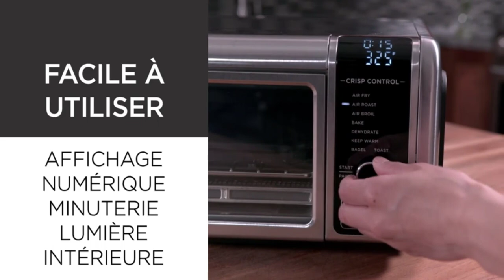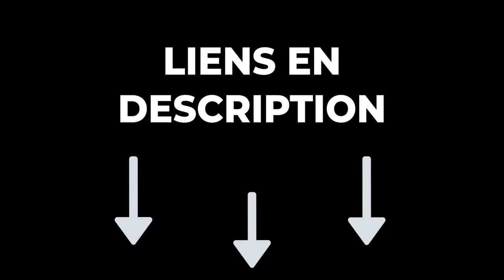🔥 TOP 3 : Meilleur Mini Four Électrique 2023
🔶 0:00 Introduction
🔶 0:37 Mini Four Électrique Moulinex OX444810 ➡️
🔶 2:11 Mini Four Électrique Moulinex Optimo ➡️
🔶 3:22 Mini Four Électrique Ninja Foodi ➡️
🔶 5:00 Conclusion

En espérant que ce comparatif mini four électrique vous a plu !